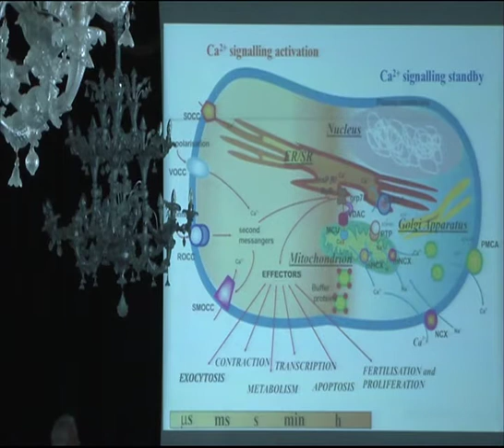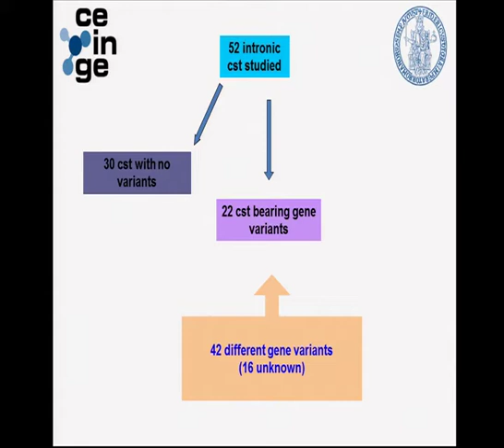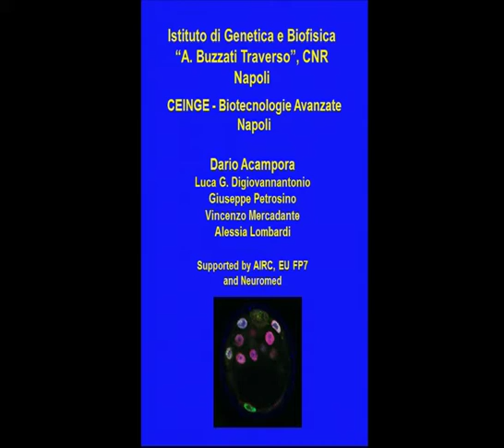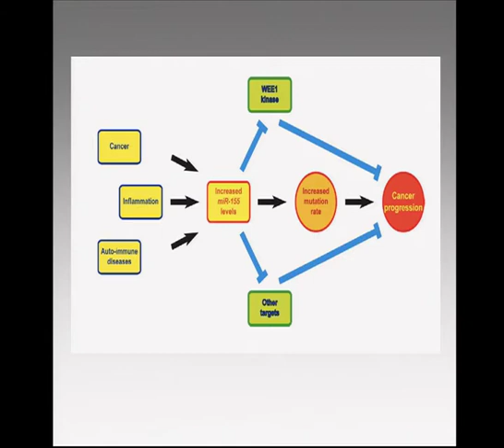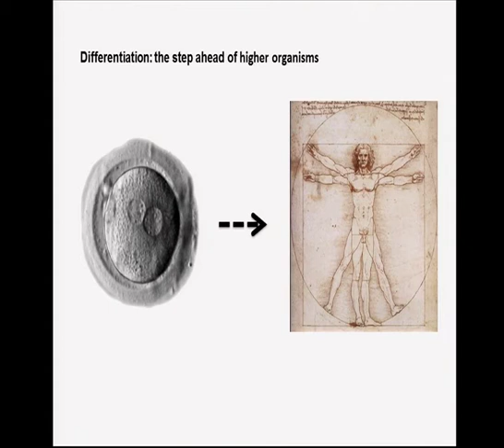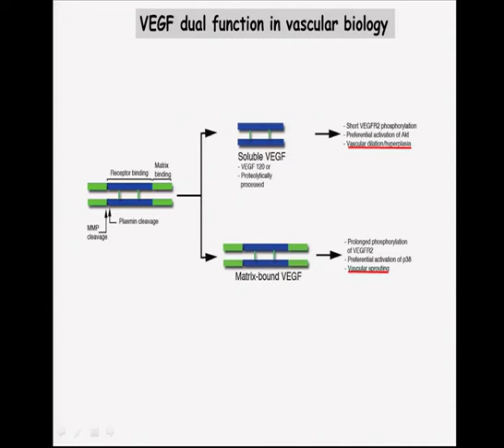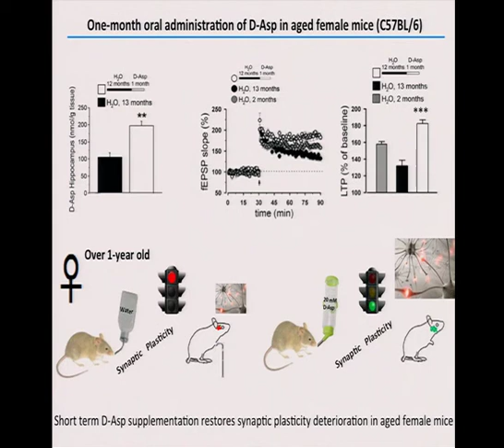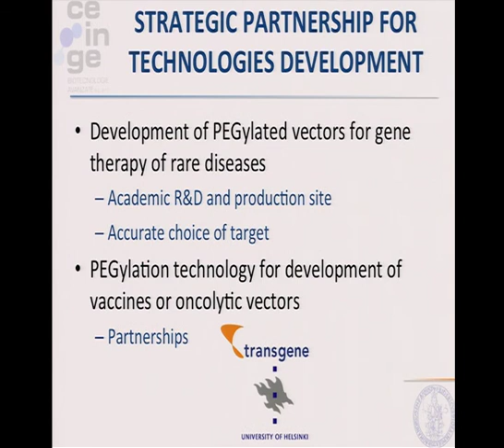Decennale Ceinge - I grandi scienziati internazionali - Seconda Giornata - Sessione Pomeridiana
La seconda giornata del Decennale del CEINGE è stato il giorno degli scienziati internazionali con gli interventi dell’oncologo di fama mondiale Carlo Croce dell’Ohio State University, del fondatore mondiale delle nanobiotecnologie Mauro Ferrari e degli studiosi internazionali Roderic Guigò, Martin Walsh, Francisco Ramirez e Jean-Jacques Cassiman, è stata una vera e propria celebrazione delle eccellenze scientifiche e diagnostiche del CEINGE e dei suoi rapporti internazionali, intessuti a tutto tondo quasi in ogni zona del mondo: dalla Spagna agli Stati Uniti, dal Belgio ad Israele. “Il Ceinge è un’isola dell'arcipelago di eccellenza che esistono a Napoli nel campo della ricerca di alto livello”. Ha esordito così aprendo la giornata il direttore del TIGEM, Andrea Ballabio, volutamente sottolineando la proficua rete di collaborazioni tra le eccellenza campane nella ricerca, nelle scienze e nella formazione che ha dato vita ad esempio al progetto di Alta Formazione della SEMM, la Scuola Europea di Medicina Molecolare, presieduta da Umberto Veronesi, presentata oggi al cospetto degli studiosi internazionali dallo stesso Ballabio. Una scuola per l’alta formazione in biomedicina, istituita nel 2001 mediante un decreto interministeriale di ben tre Ministeri (Ministero della Salute, Ministero dell’Istruzione, Università e Ricerca Scientifica e Ministero del Tesoro) e fondata da tre rinomate Università italiane (l’Università degli Studi di Milano, l’Università degli Studi di Napoli Federico II e l’Università San Raffaele di Milano), da due associazioni per la ricerca biomedica (la FIRC, Fondazione Italiana per la Ricerca sul Cancro e la Fondazione Telethon), e da quattro importanti Istituti di ricerca italiani (l’IFOM e l’IEO a Milano, ed il CEINGE e il TIGEM a Napoli).Dunque un esempio virtuoso di rete in cui i quattro istituti sono anche le quattro sedi della SEMM, che a Napoli rappresenta un grande vanto accademico per i risultati di placament del suo PhD in System Medicine che in questi anni ha visto un’occupazione al 100% dei 32 Dottori di Ricerca formatisi proprio presso il CEINGE. Di essi il 34,37% ha trovato impiego all’estero in Centri di Ricerca e/o Strutture Universitarie, il 37,5% ha trovato impiego in Centri di Ricerca in territorio Italiano e il 28,13% ha trovato impiego presso le stesse le strutture di formazione napoletane della SEMM.